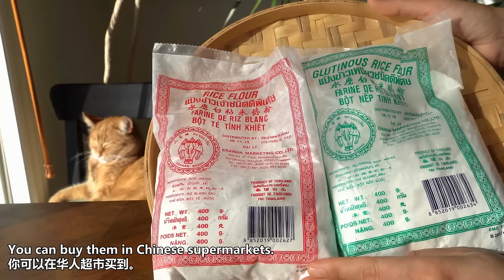【cc】Asian rice cakes (Steamed rice cakes) / Precise flour to water ratio / 年糕简单的做法和2种吃法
1.Tap the three-dot or gear wheel in the upper right corner.
2.Tap the [CC] icon.

Ingredients :
Rice cakes（ For 4 people）：
Rice flour 200g / Farine de riz 200g
Glutinous rice flour 100g / Farine de riz gluant 100g
Water 200g / Eau 200g
Salt 1/2Tsp / Sel 1/2Tsp

**The ratio of rice flour to glutinous rice flour is 2:1.
**The ratio of water to the total amount of the two flours (rice flour and glutinous rice flour) is 1 : 1.5.

2. Savory rice cakes soup（ For 2-3 people）：
 Marinated pork meat 200g / Viande de porc marinée 200g
8 Soaked dried mushrooms (12g) / 8 Champignons séchés trempés (12g)
Ginger 5g /  Gingembre 5g
Shredded carrot 220g /  Carotte râpée 220g
Chinese cabbage (pak choi ) 300g /  Chou chinois (pak choi) 300g
Rice wine 2Tbsp /  Vin de riz 2Tbsp
White pepper powder /  Poudre de poivre blanc
Chicken broth 1000ml /  Bouillon de poulet 1000ml

Happy cooking!! :)